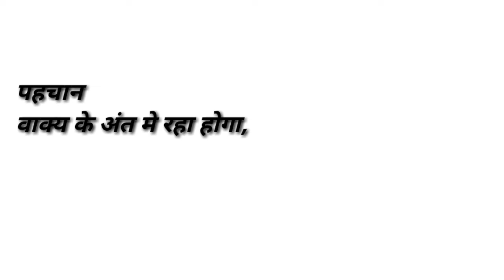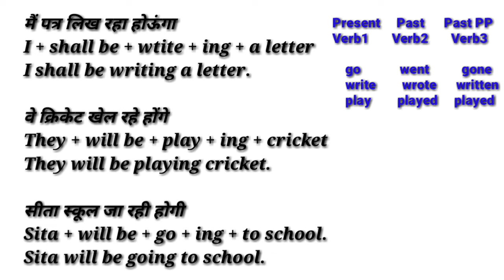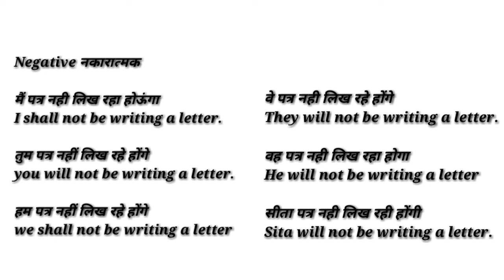English speaking course | हिंदी से इंग्लिश सीखे | Future Continuous Tense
English Speaking Course Ep-11
In this Episode we will learn

Formula = Subject + shall be/will be  + verb1  + ing + Object

1) Assertive Sentence

2) Negative Sentence
     use "shall not  be / will not be"  for negative

Interrogative Sentence
     Line Start from Shall / Will

Present (V1)     Past (V2)             Past Participle(V3)
Go                      went                     gone
Do                      did                         done
Read                  read                      read
Give                   gave                      given
Begin                 began                   begun
Come                came                     come
Write                  wrote                    written
Play                    played                  played

Main Patr Likh raha houngs.
I  + shall be + writing   + a letter.

future tense in hindi,
future tense formula,

फ्यूचर टेंस के रूल,